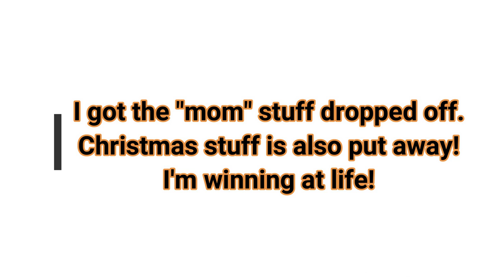Vlog 26 I Finally got Something Done April Holly Smith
GENERAL INFO